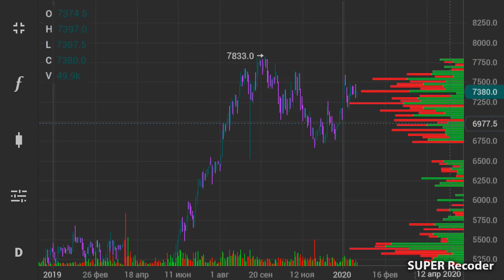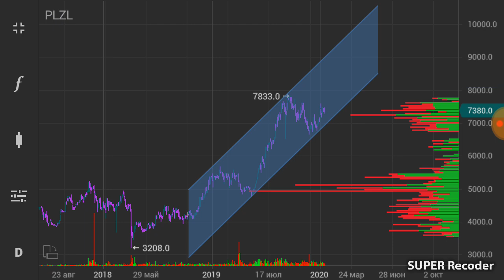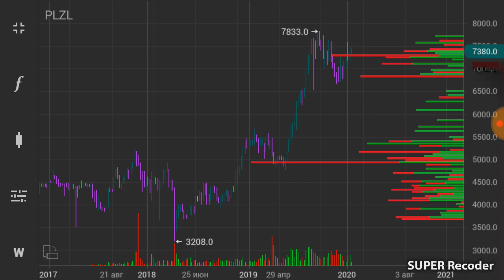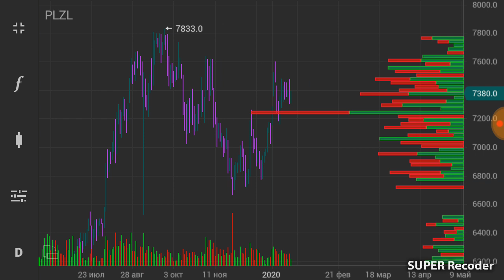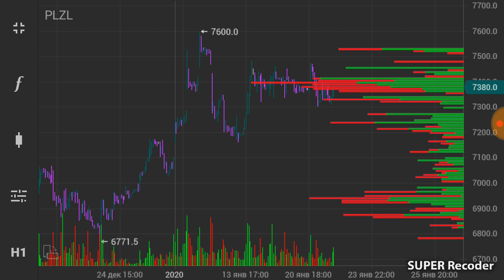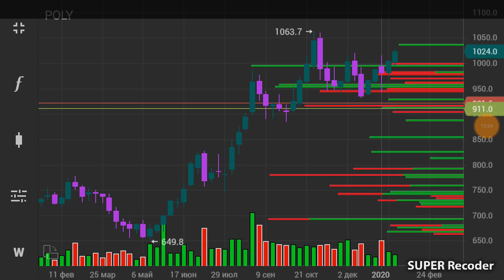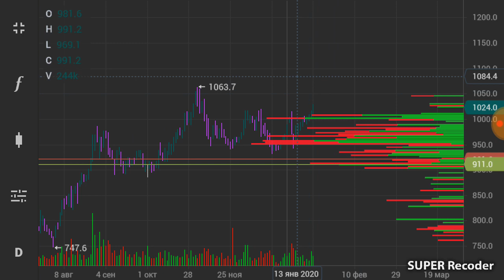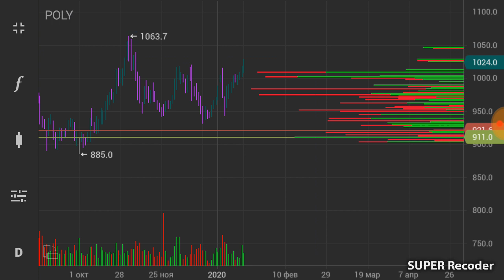Полюс золото и ПолимЕталл